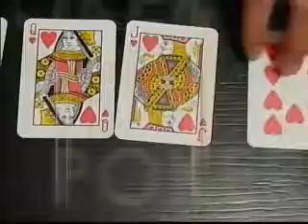Hablemos de Poker 15